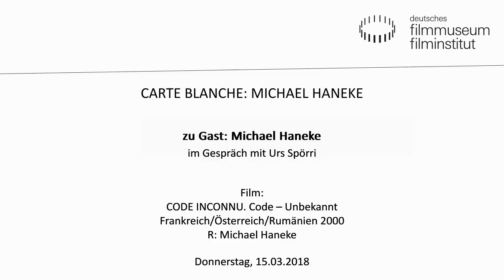Michael Haneke zu Gast im Deutschen Filmmuseum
Filmgespräch mit Regisseur Michael Haneke anlässlich seines Besuchs im Deutschen Filmmuseum am 15. März 2018. Michael Haneke wählte für die CARTE-BLANCHE-Reihe zehn Filme aus. Moderation: Urs Spörri.

Michael Haneke ist einer der bedeutendsten Filmemacher der Gegenwart und sein Werk ist mit nahezu jeder großen Auszeichnung der Filmbranche gewürdigt worden; von dem Oscar® für AMOUR (AT/FR/DE 2013), der ebenso wie DAS WEISSE BAND – EINE DEUTSCHE KINDERGESCHICHTE (DE/AT/FR/IT 2009) jeweils auch mit einem Golden Globe Award und einer Goldenen Palme in Cannes ausgezeichnet wurde, bis hin zu zahlreichen Deutschen und Europäischen Filmpreisen. Filme wie BENNY’S VIDEO (AT/CH 1992), FUNNY GAMES (AT 1997), LA PIANISTE (Die Klavierspielerin, AT/FR/DE 2001) und CACHÉ (FR/AT/DE/IT 2005) gelten längst als moderne Klassiker. Mit seinen Filmen verlangt Michael Haneke seinem Publikum einiges ab: „Ich will den Zuschauer zwingen, sich zu wehren.“ Erst wenn uns die Gesellschaft unheimlich werde, schrieb Die Zeit 2009, dann erkennen wir, wie falsch sie ist.

Das Kino des Deutschen Filmmuseums Frankfurt ehrt Michael Haneke mit einer Carte Blanche. Einen Monat lang präsentiert die Filmreihe jene Werke aus der Filmgeschichte, die den Regisseur besonders geprägt und beeinflusst haben. Zu jeder Vorführung erscheint Haneke selbst auf der Leinwand: In Videobotschaften erklärt er die Hintergründe seiner Auswahl und lädt das Kinopublikum dazu ein, sie unter einem neuen Blickwinkel zu betrachten.

Die Auswahl bestimmen Meister des europäischen Kinos: Andrej Tarkovskij, Robert Bresson, Jean Renoir, Roberto Rossellini und Alexander Kluge reihen sich neben den US-Amerikaner John Cassavetes und die beiden iranischen Regisseure Abbas Kiarostami und Asghar Farhadi. Am wichtigsten, sagt Haneke, sei ihm jedoch ein Film von Pier Paolo Pasolini: SALÒ O LE 120 GIORNATE DI SODOMA – Die 120 Tage von Sodom (IT/FR 1975).

Veranstaltung im Deutschen Filmmuseum, 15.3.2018